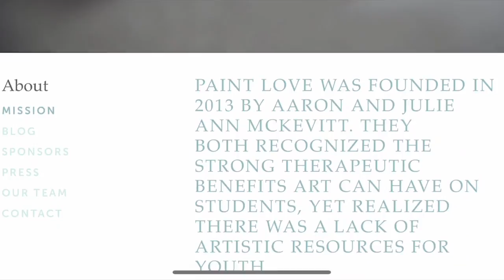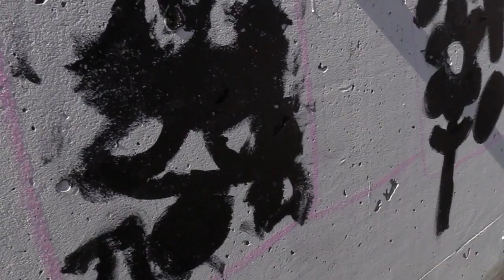180427 Clarkdale Mural